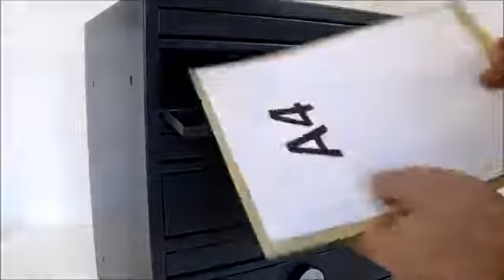E1 Communal Multi Occupancy Post boxes With Combination Lock Features and details